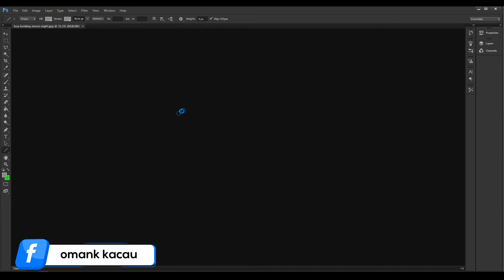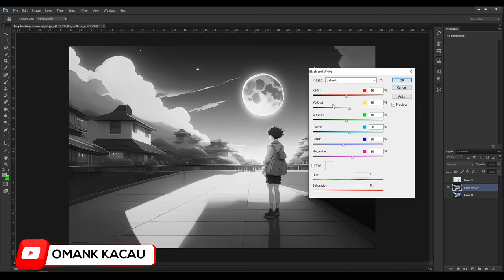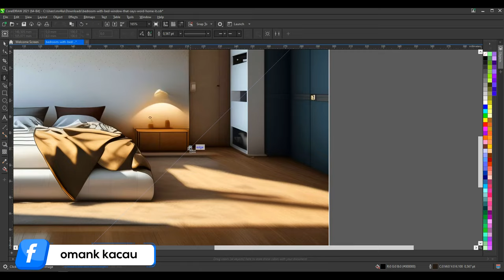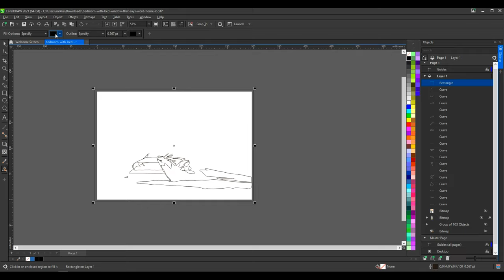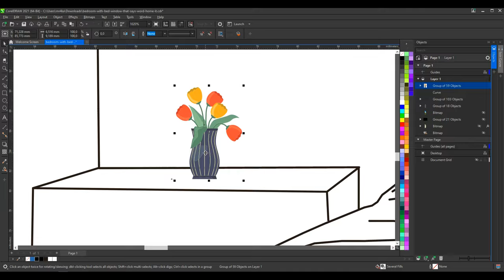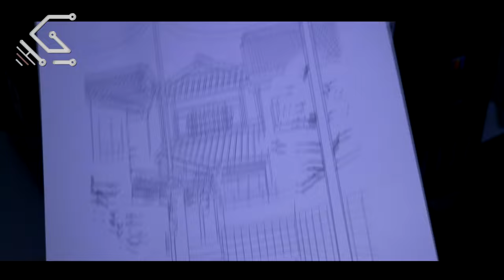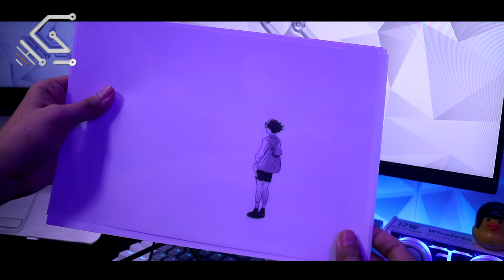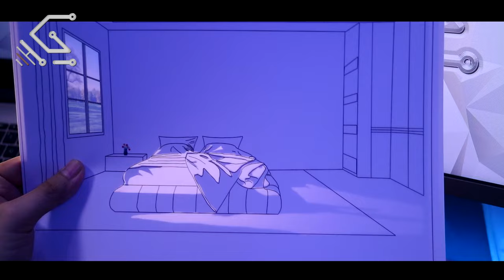Cara Membuat Pola Light ART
⚙.Bahannya/Materials:
Ada Pertanyaan?
Any Question?

Jangan Ada SPAM ⚠  Diantara Kita!...👌